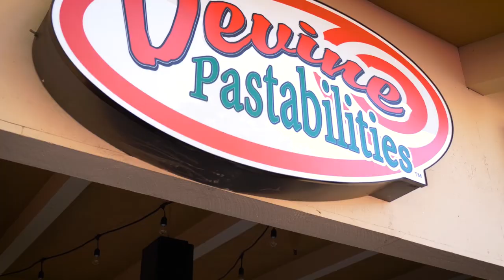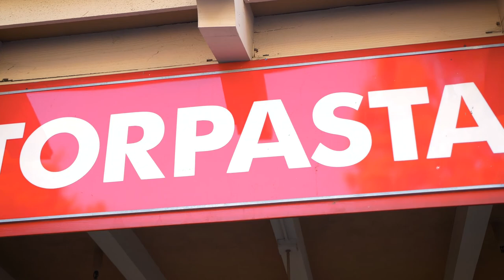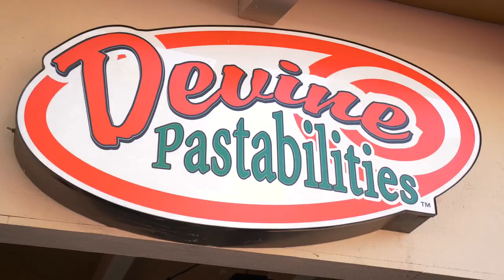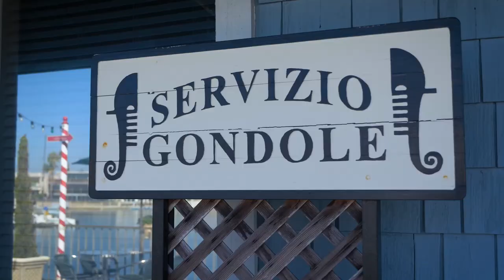Lifestyles San Diego TV Show - Devine Pastabilities, Sea + Wander & The Gondola Company